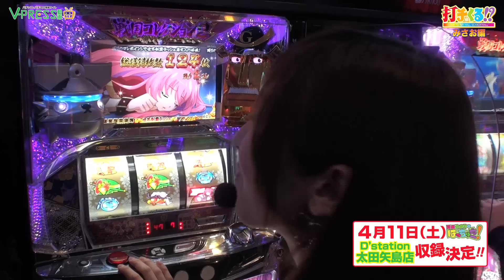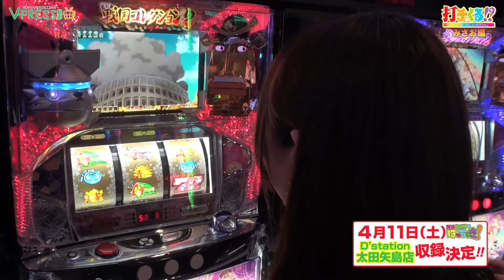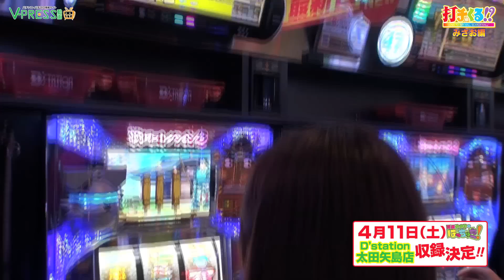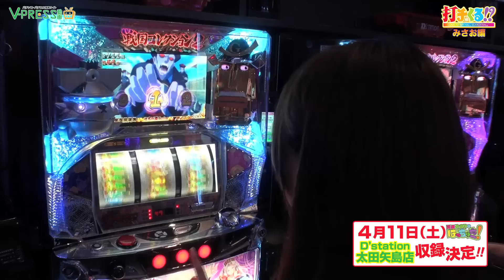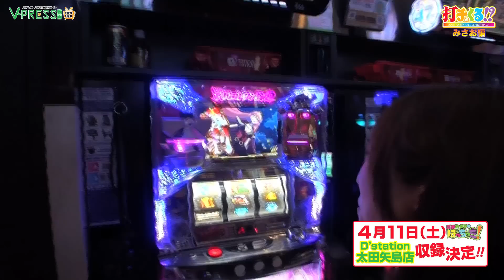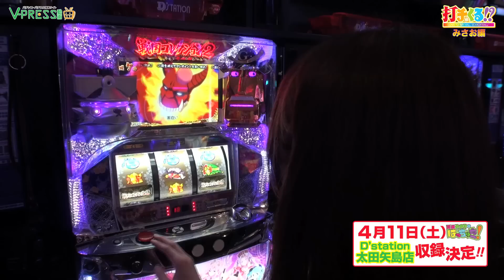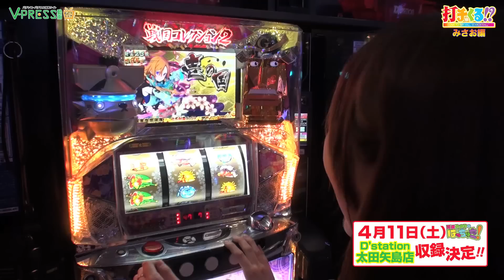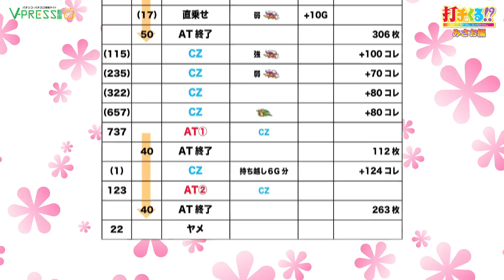パチスロ【打チくる!? みさお編】 #124 パチスロ「戦国コレクション2 後編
第124回はみさおさんが、D'STATION 太田矢島店でパチスロ「戦国コレクション2を実戦!!

【YouTube】パチスロ新台チャンネルの登録はこちらから